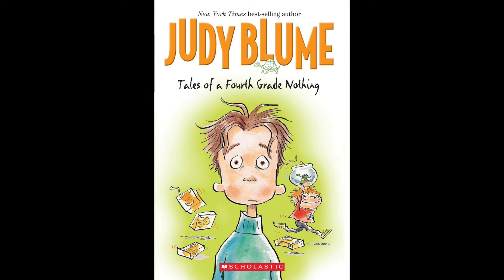Tales of a Fourth Grade Nothing Chapter 3